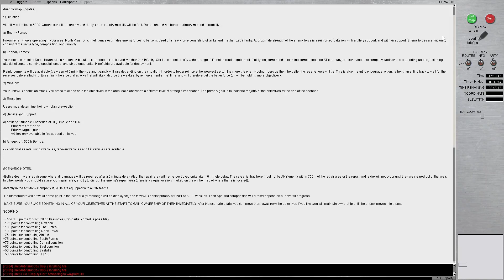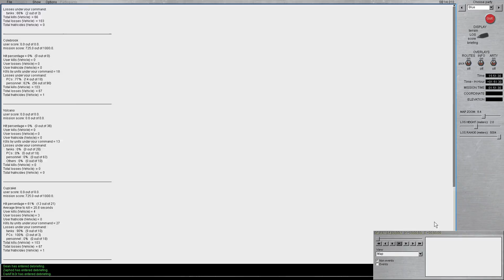Steel Beasts Pro PE: TGIF 2016-11-18